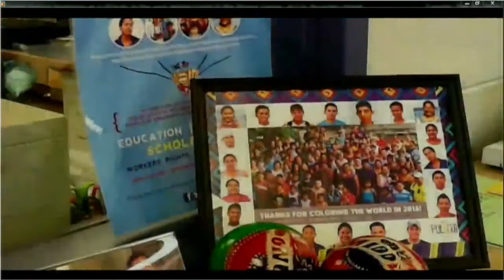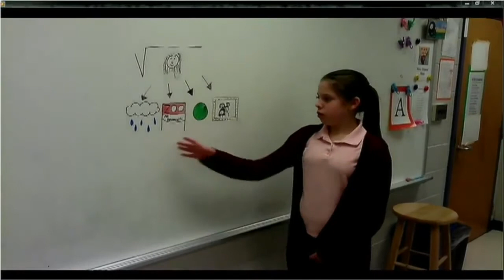Toano Middle School